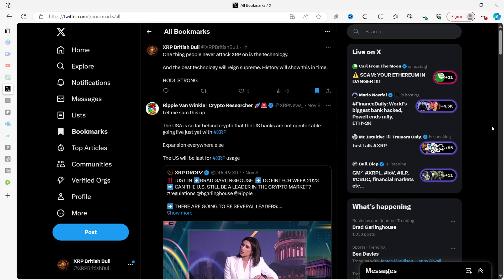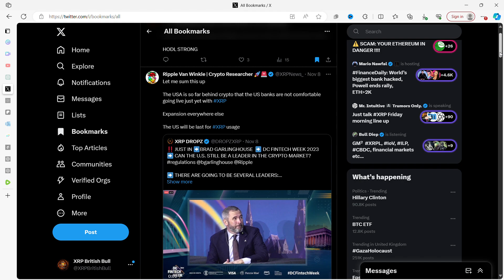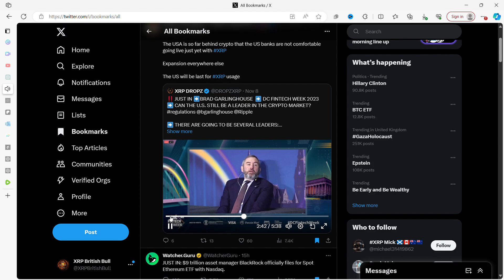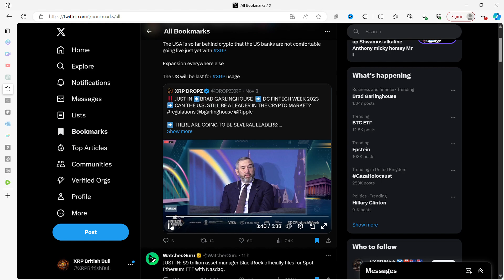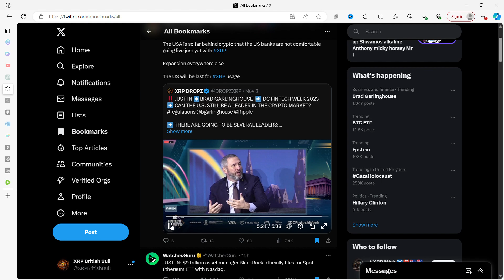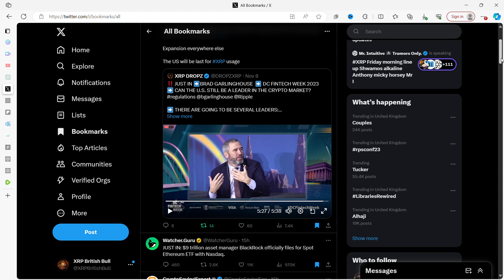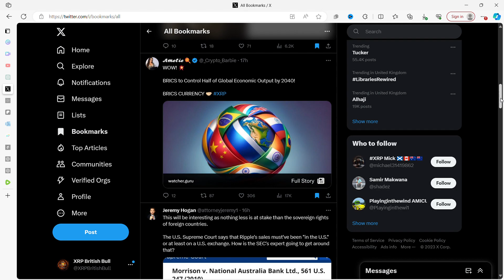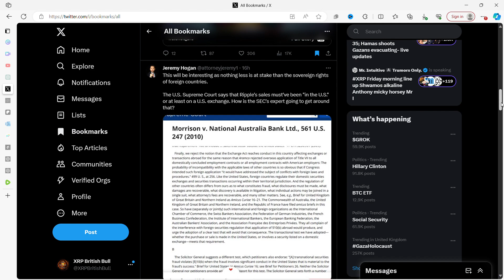XRP Technology is superior to Bitcoin & Ethereum